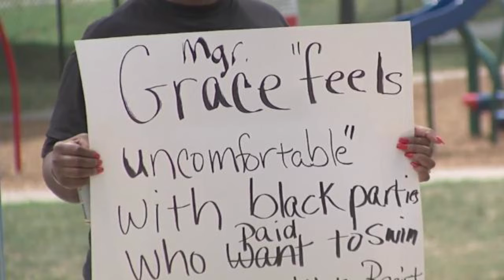Black Family Turned Away From Water Park Because Manager Was 'Uncomfortable'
Waterpark Turns Away Black Family Because Manager Was 'Uncomfortable'
Maaaaaaan!!!